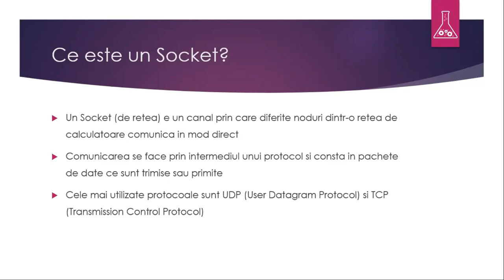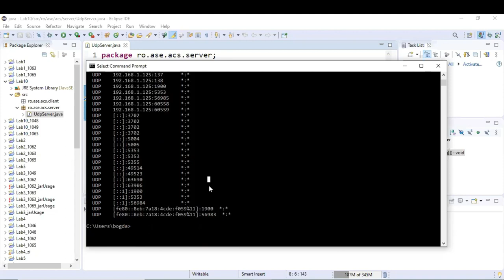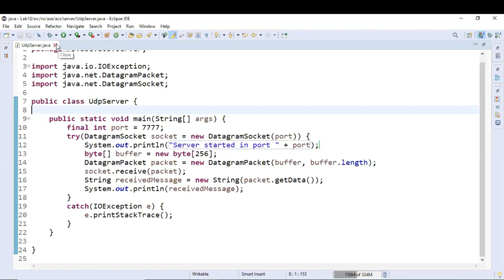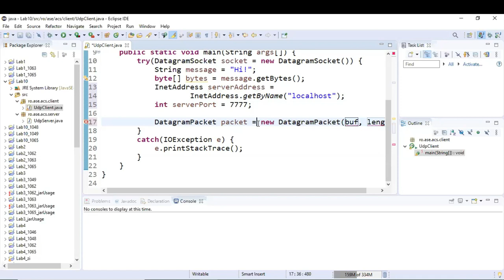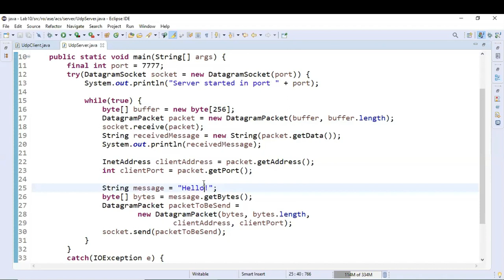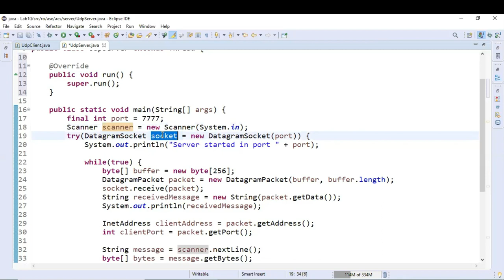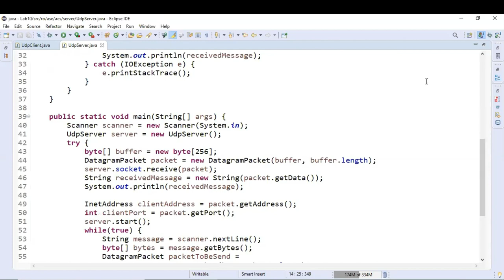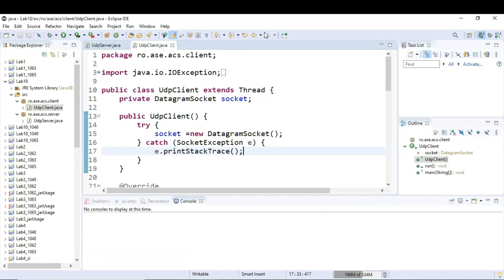Comunicare în rețea cu UDP Sockets în Java | Curs de Programare Java #10 👩🏻‍💻👨🏻‍💻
Acest tutorial te introduce în lucrul cu rețele în Java, concentrându-se pe utilizarea socket-urilor și a protocolului UDP. Vei învăța să construiești un server și un client UDP și să trimiți și primești pachete de date între ele. Tutorialul acoperă și transmiterea de mesaje de la tastatură, precum și implementarea firelor de execuție multiple pentru gestionarea simultană a comunicării. Prin exemple practice, vei înțelege cum să aplici aceste concepte pentru a dezvolta aplicații Java care folosesc rețele de calculatoare.

Cuprins:
00:00 Introducere
00:31 Ce este un Socket?
03:08 Creare proiect Eclipse
05:01 Crearea unui Server UDP
14:34 Crearea unui Client UDP
20:35 Trimiterea unui pachet UDP de pe server
23:31 Primirea unui pachet UDP pe client
25:17 Trimiterea și primirea de mesaje citite de la tastatură
31:00 Utilizarea mai multor fire de execuție pentru primirea și trimiterea concomitentă de mesaje